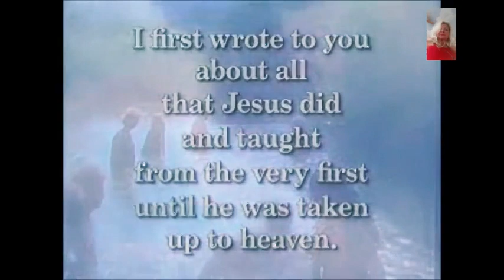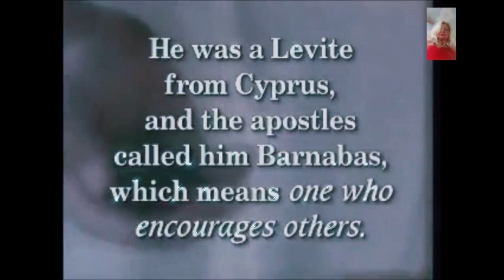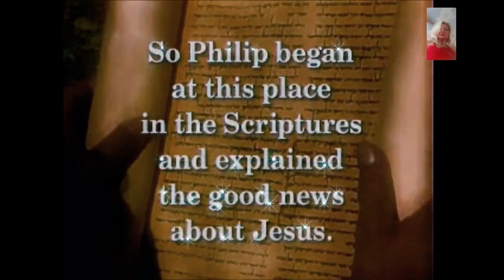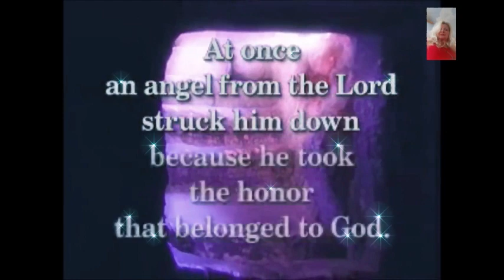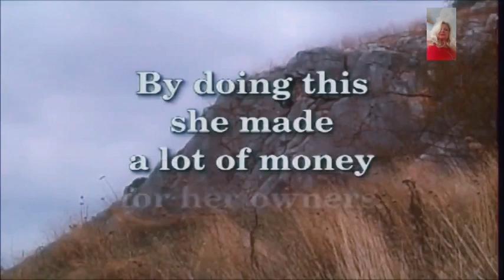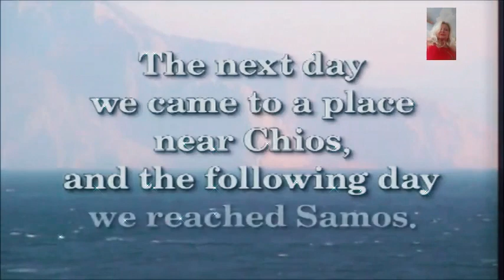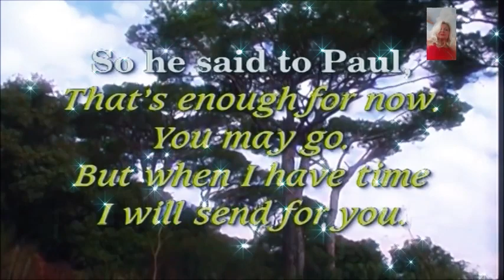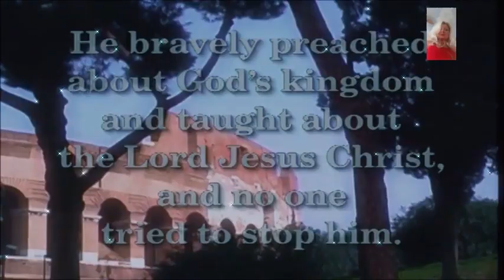"The Lasting Impact of Acts: Men Sharing Their Stories"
"The Lasting Impact of Acts: Men Sharing Their Stories" Are you looking for inspiration and guidance in your life? Look no further than the book of Acts in the Bible. This powerful book tells the stories of the early Christian church and the amazing acts of the apostles. One of the most impactful aspects of Acts is the emphasis on men sharing their stories. Through their words and actions, these men inspire us to live a life of faith and courage. From the boldness of Peter to the perseverance of Paul, the men in Acts show us what it means to truly follow Christ. Their stories remind us that we are called to be witnesses for Jesus in our own lives. As we read about their experiences, we are challenged to step out in faith and share our own stories of God's faithfulness.
The book of Acts is not just a historical account, but a call to action for all believers. So, let us be encouraged by the men in Acts who boldly proclaimed the gospel, and let their stories inspire us to do the same. Let us be men who share our faith with courage and conviction, just like they did.